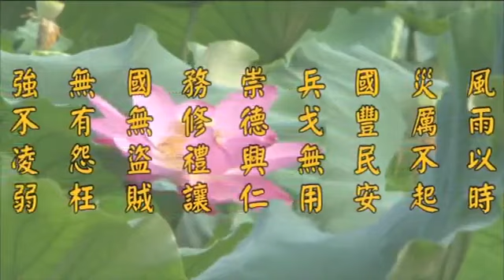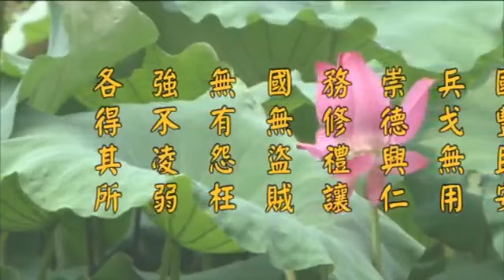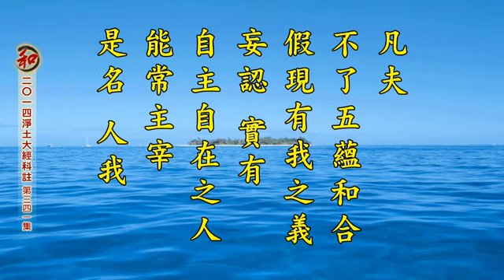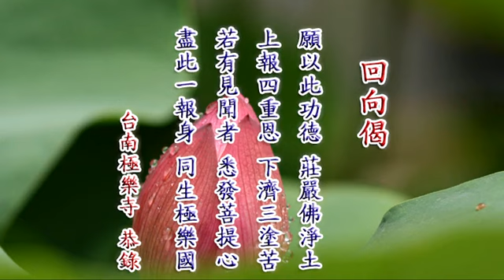淨空老法師:2014淨土大經科註（第三四一集）{最新*文言文快覩版}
~台灣台南極樂寺，檔名：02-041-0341，容量：234 MB
~日期：01-Jun-2016，實時：16:00，參號:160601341
淨土大經科註(更新)經本下載:~

二零一四淨土大經科註(第四回)-第341集，P.814 末3 「修勝菩提行」者 至 P.816 第1 菩薩則二無我皆悟

「修勝菩提行」者，修習殊勝無上佛道之行也。與上句聯讀，則從根本智而差別智，從文殊之大智，而起普賢之大行，而普賢大士之德，端在導歸極樂也。「受記」，從佛受當來必當作佛之記。因具上述之智慧、誓願，與諸妙行，故必得佛之受記，而圓滿佛果。故曰「受記當作佛」。《淨影疏》曰：「舉彼智行，記必成佛。」彌陀此偈中首二句，是智願。中三句，是所修勝行。末句受記成佛，是所感之妙果也。
辛三、歎二空智
[經] 通達諸法性。一切空無我。專求淨佛土。必成如是剎。
[解] 「通達諸法性，一切空無我」。《會疏》曰：「一切有情非情，淨穢凡聖，名為諸法。性者不改義，其理體也。（諸法本具之體性，永無改變，乃其實際理體也。）因緣合成，假名諸法。（因緣和合，而現諸法，實皆虛妄，但是假名而已。）自性寂滅，體不可得，故云空無我。」我者有二：一者人我。凡夫不了五蘊和合假現有我之義，妄認實有自主自在之人，能常主宰是名人我。若能了達但是五蘊假合，實無自體，是為人無我。是為小乘人之修行，斷煩惱而得涅槃。二者法我，固執諸法有實體，有實用，是名法我。若了達諸法但從因緣生，實無自體。是名法無我。小乘唯悟人無我，菩薩則二無我皆悟。